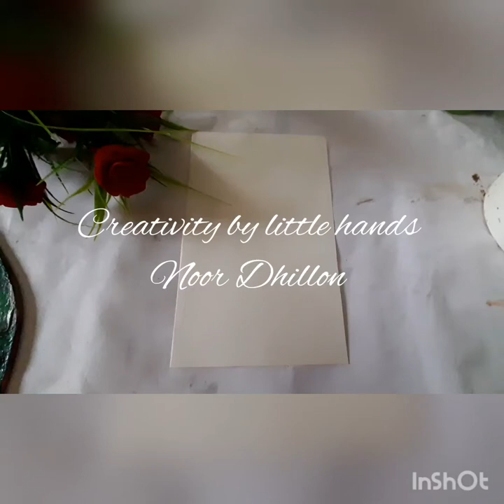Easy painting for beginners🎨🏞/ Grassland painting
Hlo guys in this video I showed how to paint grassland hope u like it.
🎨art supplies🎨
acrylic painting paper A4
acrylic painting paper A3
canbas board (set of 4)
flat brush set
Round brush set
Large flat brush set
arora large flat brush
kabeer stencil brush
artist kidney colour pallete
brustro colour pallete